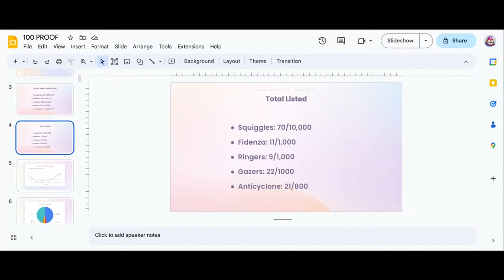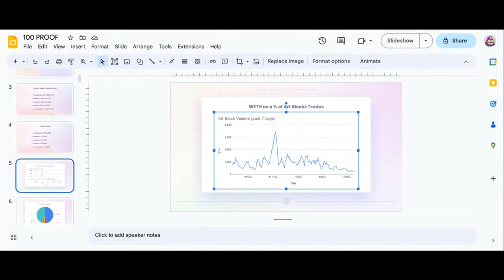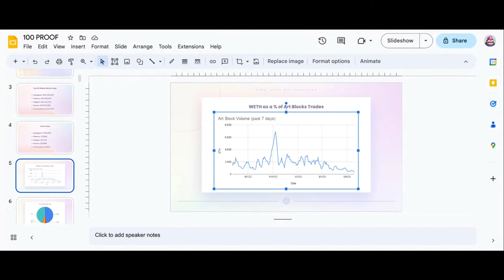100 PROOF Live: The Digital Art Market with Seth Goldstein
Eli, Derek, and Sam join forces this week to chat about the NFT market, Art Blocks volume, and the Three Arrows Capital liquidation. They also welcome special guest Seth Goldstein (Founder, Bright Moments) to share his story about creating Bright Moments, scaling it across the world, and the magic of the Bright Moments Tokyo event.

0:00:00 Intro

0:03:08 NFT Market Update

0:10:06 Art Blocks Volume

0:23:00 Three Arrows Capital Auction

0:35:50 Seth Goldstein’s Background

0:40:15 Seth’s Introduction to NFTs

0:47:30 Bright Moments Across the World

1:04:14 Bright Moments Tokyo